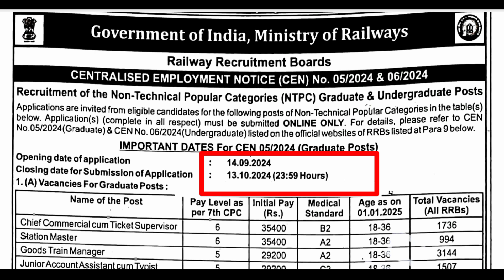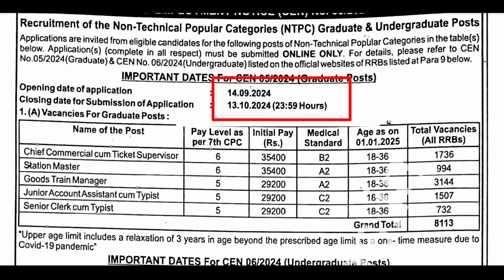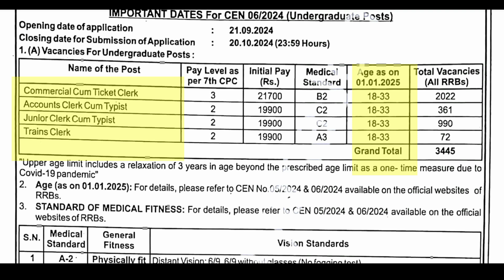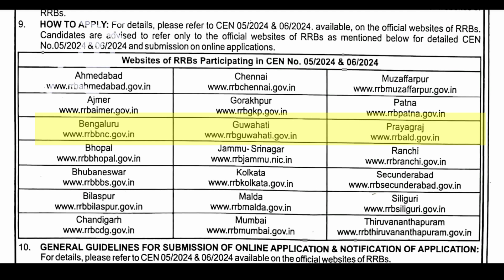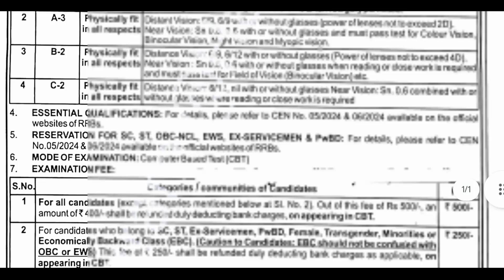RRB NTPC New Vacancy 2024 || RRB NTPC Notification 2024